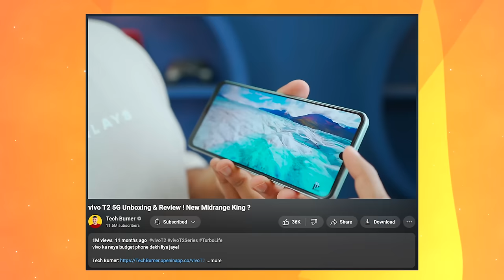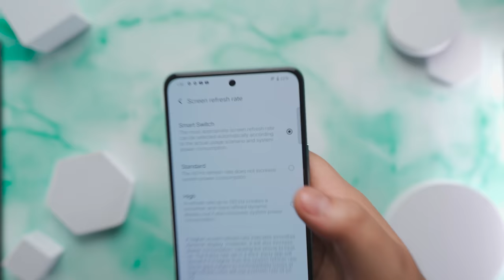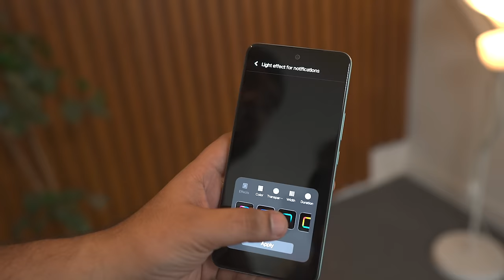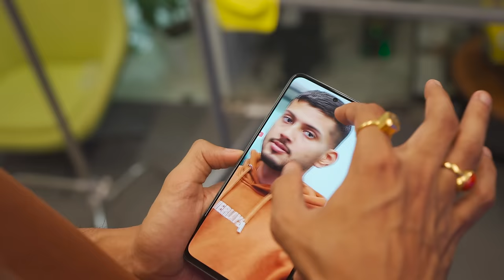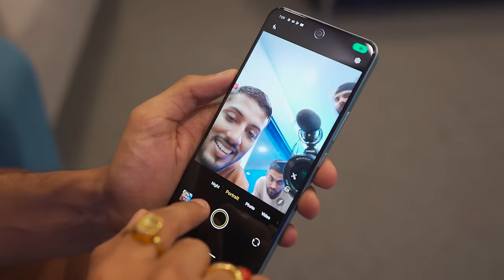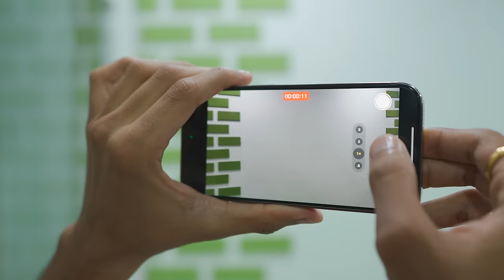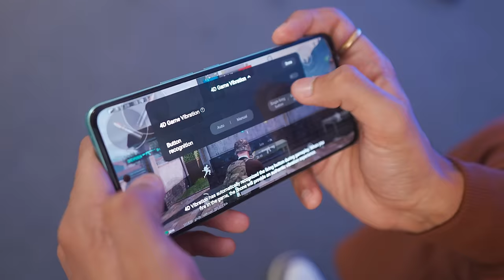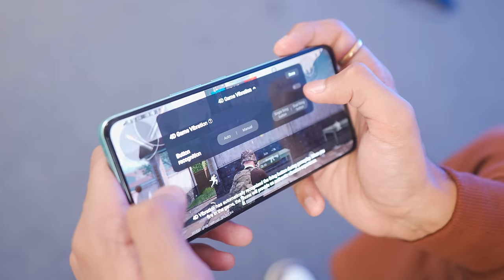vivo T3 5G Unboxing 📸 50MP Anti-Flicker Camera !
vivo ka naya midrange phone dekh liya jaye!

vivo T3 5G Specs :
6.67” FHD+ Amoled 120Hz Display
50MP OIS + 2MP
2x Portrait
16MP Selfie Camera
5000mAh with 44W Charging
FunTouch OS 14 (Android 14)
2 Yrs or Android & 3 Yrs of Security
MediaTek Dimensity 7200
Price : 19,999